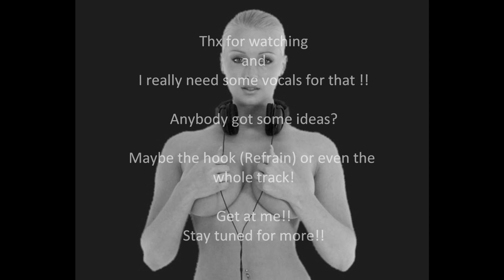Nasty Club Banga 97 bpm HD.wmv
I choped a lot af samples these days - gives me that extra inspiration!
This is one of 6 Tracks i layed down this week!
I hope you guys dig the groove!

I'm still looking for singers/songwriters - for the hook or the whole track.